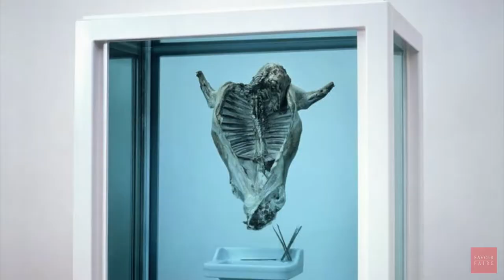BIENNALE 2017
Pierre was in Venice for the Biennale 2017. He experienced one the best exhibition he has ever seen (and yet, he has seen a lot). Damien Hirst, Treasures from the Wreck of the Unbelievable. All the fantasies, all the dreams, all the wildest things you can ever imagine. The best of the arts!

He even met an Artist from Michigan, Teresa Dunn, painting meticulously in the sculpture garden. What a trip.

On top of that, discover Mark Bradford, ''one of America’s most acclaimed painters'' as well as Ian Devenport''s ''Gardiani Colourfall''. You can't get bored.

Like @savoirfaireart on Facebook.
Add @pierreguidetti on Instagram.